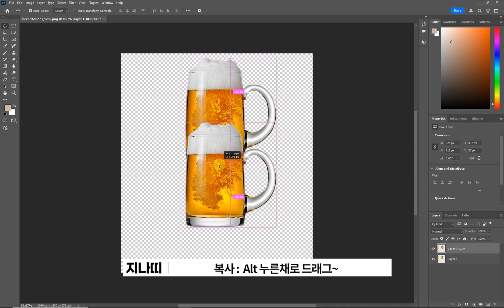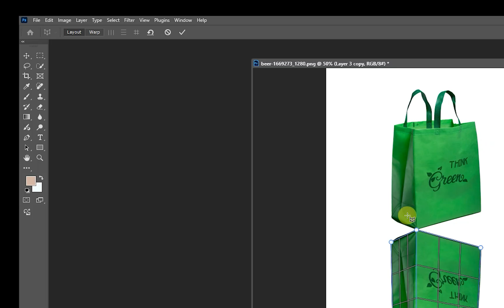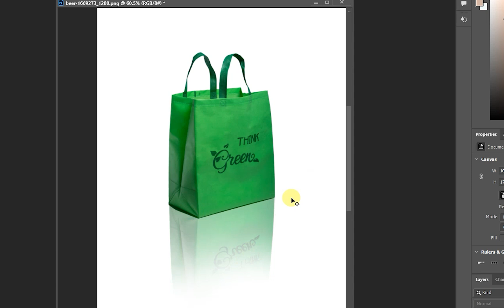Photoshop 포토샵 그림자 만들기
맥주소스